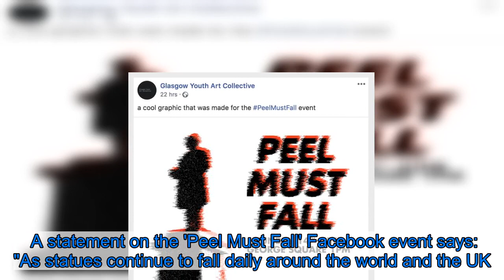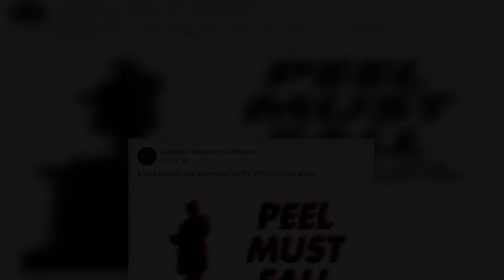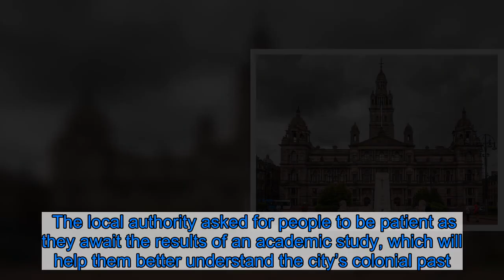Hundreds gather to 'protect statues' at Glasgow's George Square as Black Lives Matter activists dema